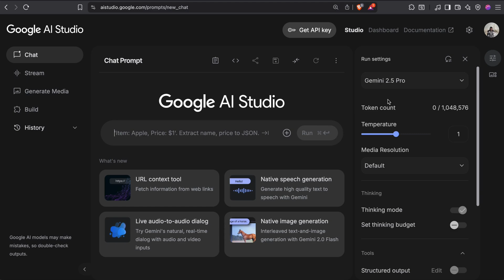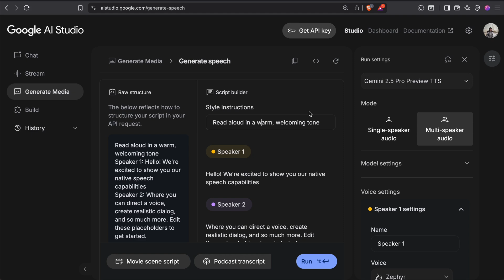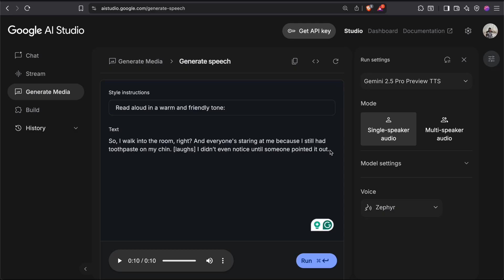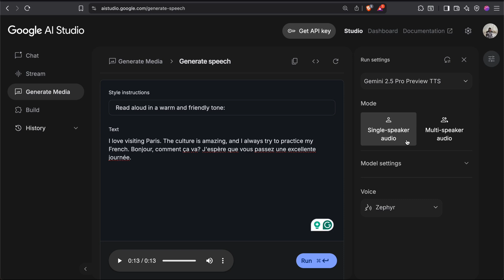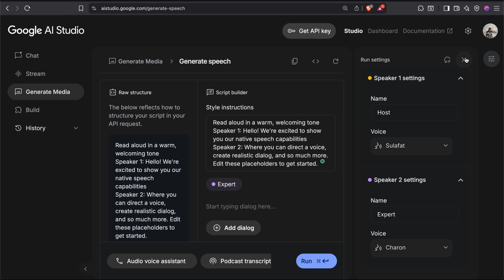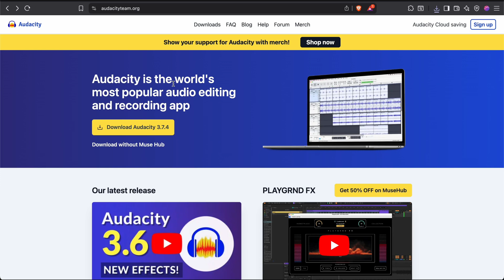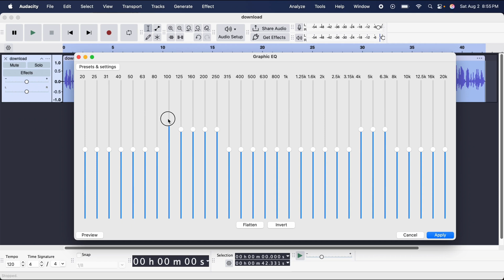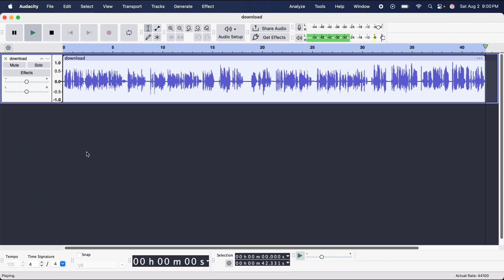Google AI Studio Text to Speech Tutorial 100% Free & More Realistic than ElevenLabs!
Still using ElevenLabs for text-to-speech? It might be time to upgrade.

In this video, I’m introducing you to Google’s powerful new AI text-to-speech tool — completely free, with unlimited usage, and more lifelike and  human emotionally expressive than ElevenLabs.

Whether you're a content creator working on podcasts, storytelling, dialogue-based videos, or multilingual voiceovers, this tool is a total game-changer and what you need to unlock the full potential of this next-gen voice generator.

I’ll walk you through how to use Google AI Studio step by step — showing you how to turn plain text into natural-sounding speech that captures laughter, tone shifts, and even accent changes.

Ready to take your content to the next level? Don’t miss this tutorial — you’ll be blown away by what’s possible!

⏱️ Timestamps:
01:19 Getting Started with Google AI Studio
02:59 Comparing Google AI vs. ElevenLabs
06:52 Multilingual Masterclass
08:03 Creating Dialogues with Google AI Studio
12:04 Enhancing AI Voices
17:32 Next Steps

Your Queries 🔍:-
ai voice
ai
eleven labs alternative free
elevenlabs free kaise use kare
elevenlabs alternative
best elevenlabs alternative
text to voice ai free
elevenlabs
text to voice
eleven labs free alternative
best text to speech software
ai voice youtube channel monetization
ai voice monetization
ai voice tool
elevenlabs alternative github
elevenlabs alternative open source
top 5 ai voice generator
free text to speech
hindi ai voice generator
ai tools
ai voice kaise banaye
ai voice generator free hindi unlimited
text to speech free
best text to speech
elevenlabs problem
ai voice generator free unlimited
how to get free ai voice generator
ai voice generator hindi
how to convert text to speech
ai voice generate
eleven labs ai alternative
eleven labs alternative
how to generate ai voice for free
how to generate voice from text
invisible gyan
how to generate computer voice
how to generate ai voice
ai voice kaise banaen
ai voice kaise generate karen
ai voice kaise banaye free
ai voice kaise banate hain,
free ai voice generator website
eleven labs alternative
eleven labs ai
free voice software
text to voice converter
ai voice over
voiceover generator
ai voice generater
best ai voice generater
ai voice generator free hindi
ai content creation
free ai voices
how to create ai voice
free ai voice generator tools
free text to speech ai
ai voice generator 2024
ai voice tools
voice generator free hindi
ai voice generators